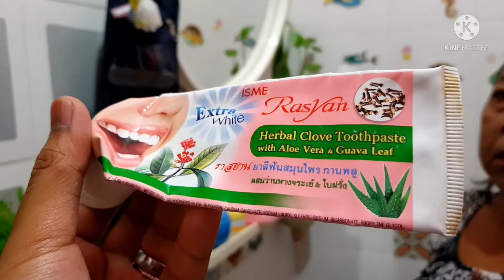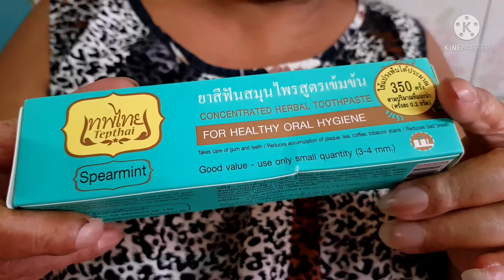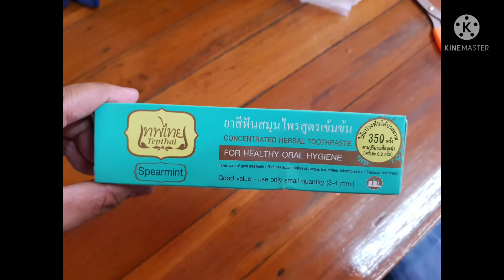ยาสีฟันเทพไทย ลดกลิ่นปากคราบชากาแฟ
รีวิว ยาสีฟันสมุนไพรไทยยี่ห้อเทพไทย ซึ่งมีส่วนผสมหลักๆคือกานพลู และอื่นๆอีกมากมาก ช่วยแก้ปัญหากลิ่นปากและคราบชากาแฟได้ ใช้ครั้งแรกบอกเลยต้องมีครั้งต่อๆไปแน่ครับ เพราะใช้แล้วลมหายใจชดชื่นที่สำคัญใช้เพียงแค่เมล็ดถั่วเขียวก็แปลงฟันได้แล้ว 💯👏❤